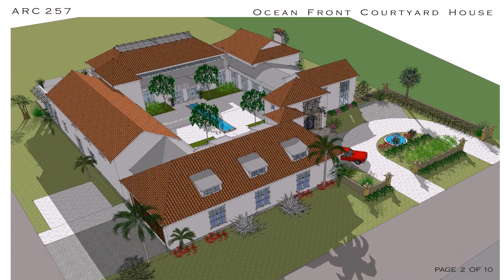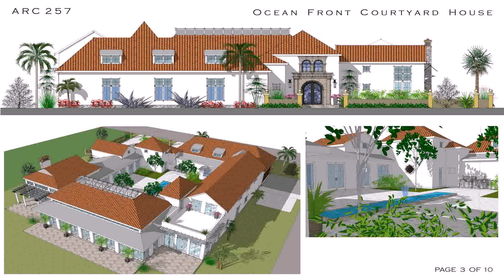House Plans With A Courtyard In The Middle - Gif Maker DaddyGif.com (see description)